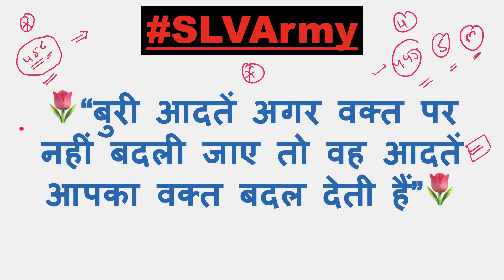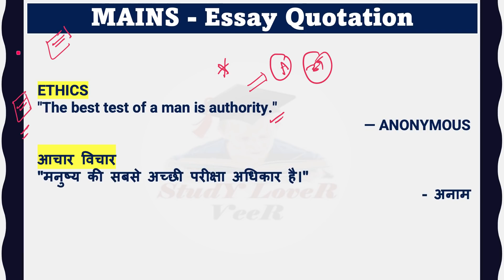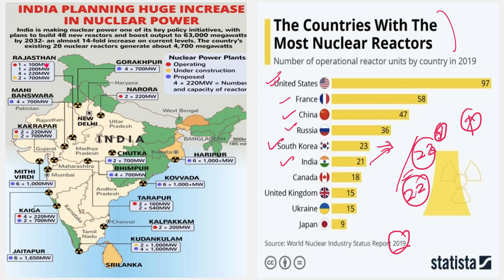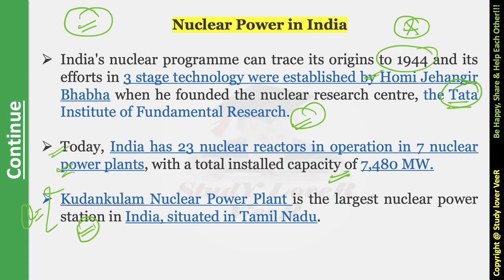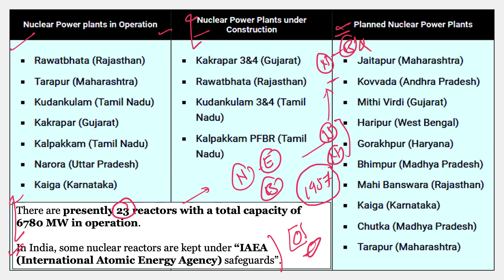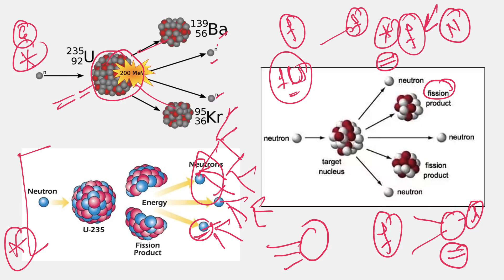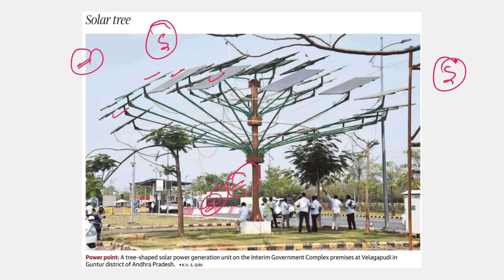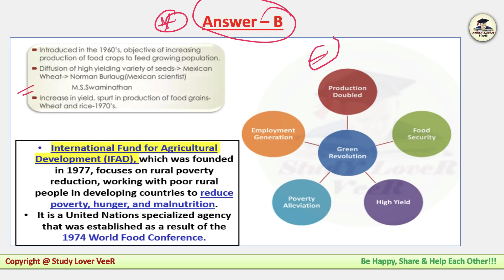The Hindu Analysis 12 March 2022, News paper Editorial Analysis, Current Affairs Today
Study Lover Veer Official App 12 March 2022 The Hindu Analysis and The Hindu Editorial Analysis
ElectionResults - Latest updates as the results of the Assembly elections in five states — Uttar Pradesh, Uttarakhand, Punjab, Goa and Manipur
The Hindu Newspaper Analysis & Editorial Discussion, Current Affairs 12 march  2022 for UPSC/CSE/IAS/EPFO/RBI in Hindi and English By Veer Talyan

The Hindu Newspaper Analysis and Editorial Analysis | Current Affairs 12 March 2022 for UPSC